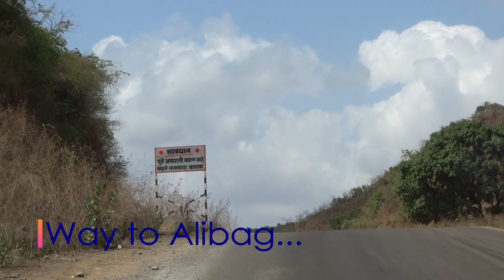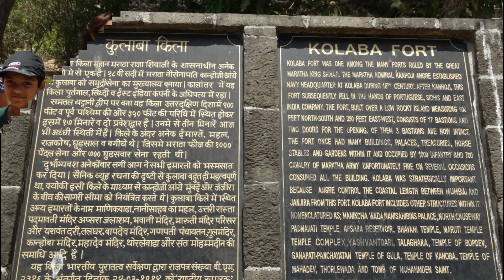Mumbai Alibag Lonavala..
Here is cinematic video of popular weekend destinations...